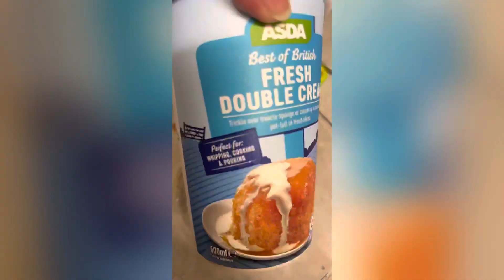Iftar special fruit salad// fruit chart